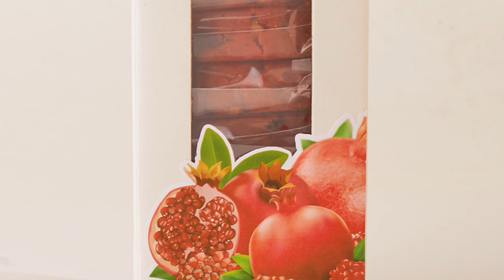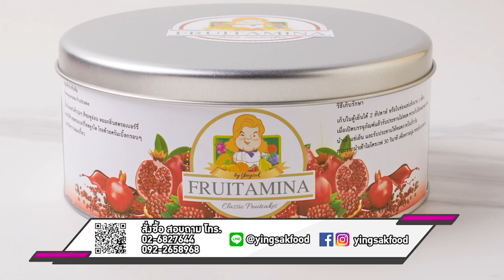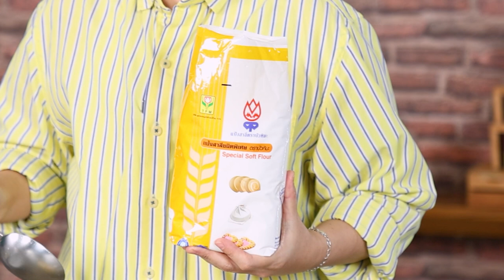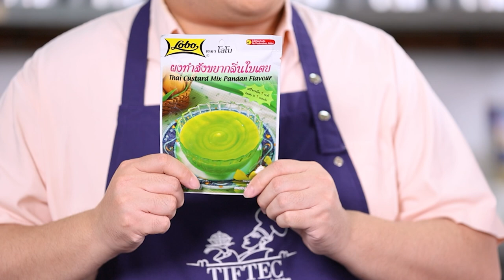อาจารย์ยิ่งศักดิ์ เสิร์ฟ 2 เมนู ขนมปังหน้าคุกกี้กาแฟ โทสต์มะพร้าวใบเตย| EP.04[FULL]| Perfect Cooking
▲Line @yingsakfood